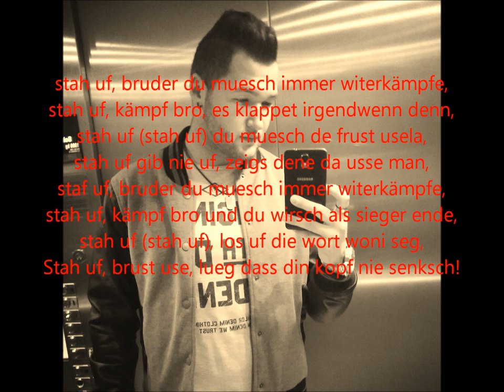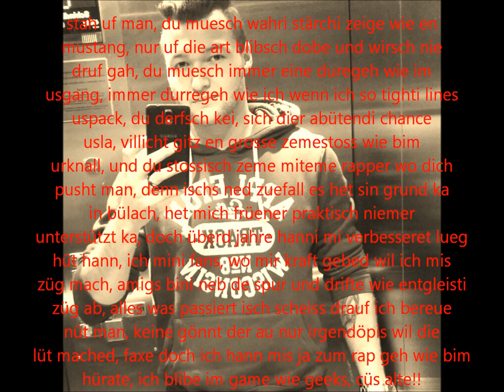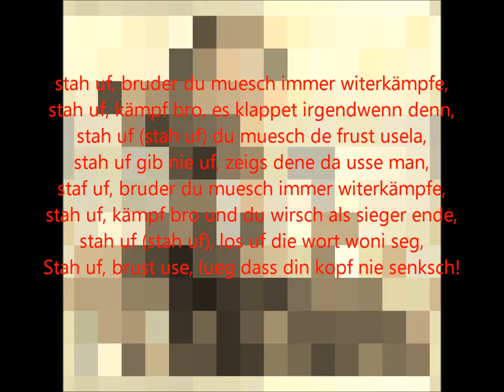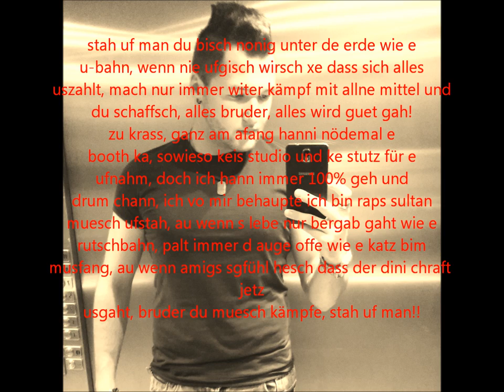Dizzy - Stah Uf!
En neue Track wo motiviere söll! STAAH UF!!!

Text by: Dizzy
Mix by: NJEGGO